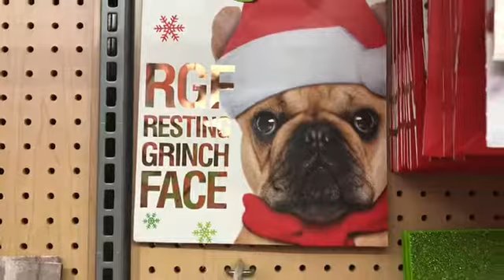FOLLOW ME AROUND: CHRISTMAS SHOPPING & BAKING SODA WATER | VLOGMAS DAY 18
Don’t forget you can follow me on other things ;)

I hope you are having a lovely day!